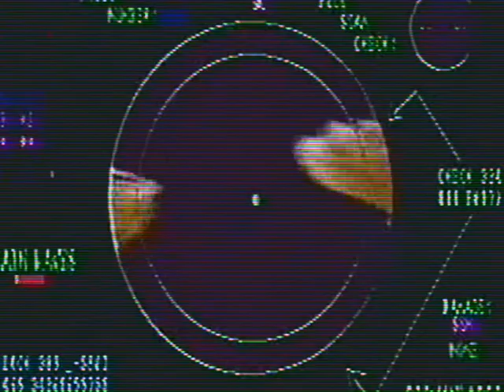Moo Damn it Moo | Spoof (80s Sci-Fi Short Film)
Two warriors living in a post-apocalyptic world of dangerously mutated cows.

Moo Damn it Moo is among the very first CGI movies ever produced. It was made in a single day without animation software. This short movie was originally meant to be a prototype for additional CGI skits.

Remastered for YouTube with new effects and music.
Starring: Jason Cooper & Adam Pitt